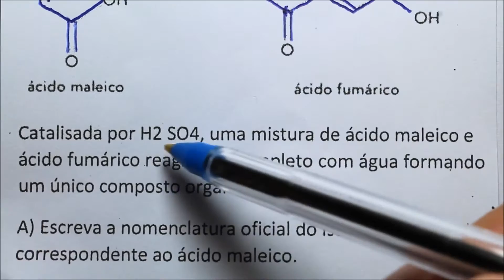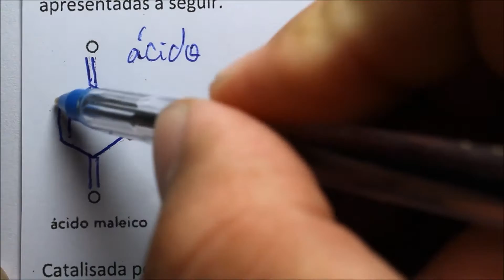[Questão Comentada] - UNIV. SEVERINO SOMBRA - Tema: ISOMERIA GEOMÉTRICA E HIDRATAÇÃO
(MEDICINA - Univ. Severino Sombra/USS) Os ácidos maleico e fumárico são isômeros geométricos, cujas fórmulas estruturais espaciais são apresentadasa seguir.
Catalisada por H2SO4, uma mistura de ácido maleico e ácido fumárico reagiu por completo com água formando um único composto orgânico.
A) Escreva a nomenclatura oficial do isômero geométrico correspondente ao ácido maleico.
B) Apresente a fórmula estrutural do produto orgânico formado e indique o motivo pelo qual o catalisador é classificado como um ácido.